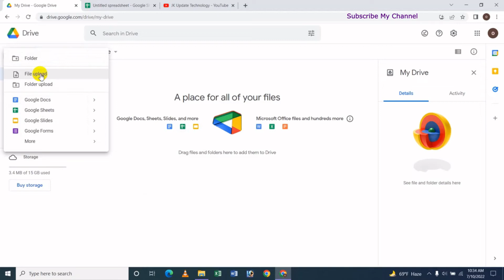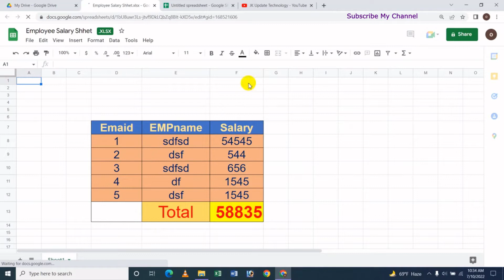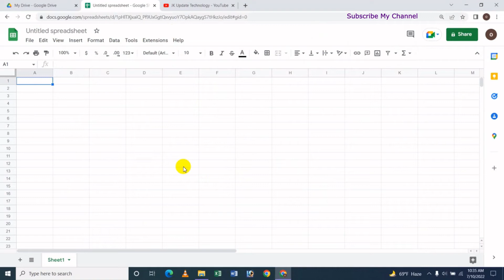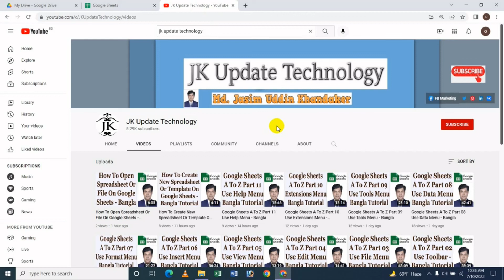How To Open Microsoft Excel File In Google Sheets (3 ways) - Bangla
In this video's I will show How To Open Microsoft Excel File In Google Sheets (3 ways) Bangla Tutorial.